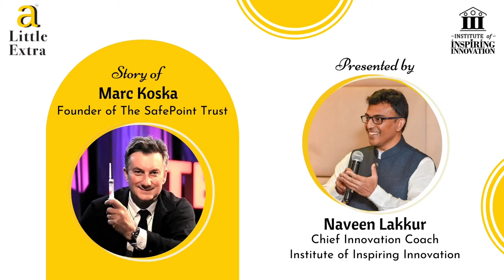a Little Extra story of Marc Koska - by Naveen Lakkur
“Talking about responsibility is ordinary; Being responsible is eXtraOrdinary." - Naveen Lakkur

Here is the story of Marc Koska, founder of the Safepoint Trust. He invented and successfully mainstreamed one of the world’s first auto-disable syringe. Since beginning his work in the late 1980’s, Marc is credited with saving 10 million lives, having changed WHO policy and best practice on the ground through advocacy and campaigning.